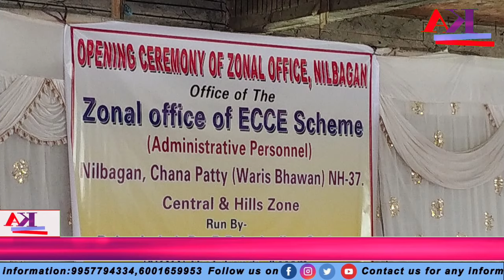K/A News Channel || Morning News || 09/05/024